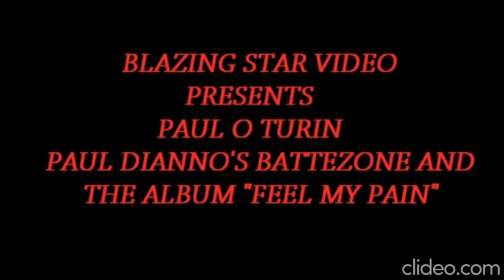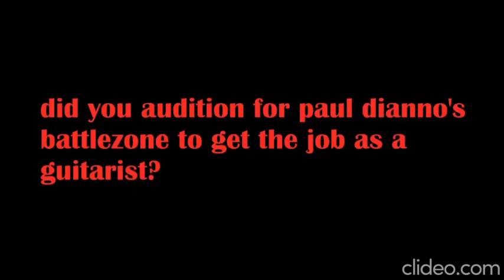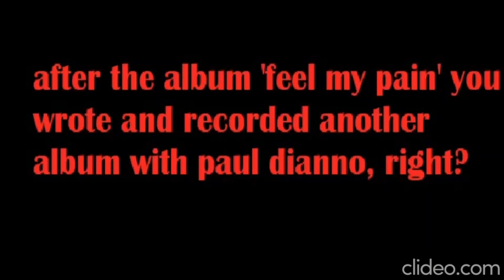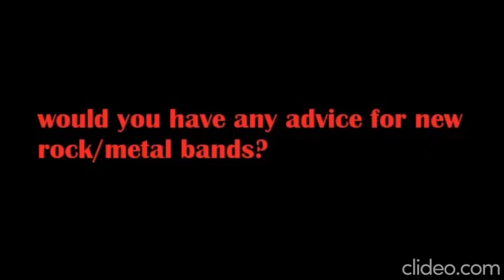Paul O Turin Talks About Paul Dianno's Battlezone and The Album Feel My Pain